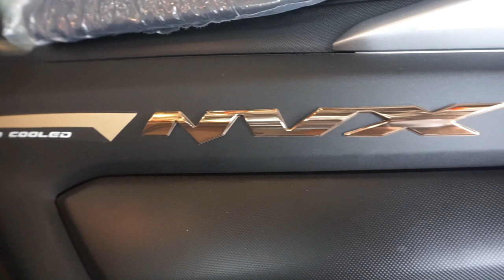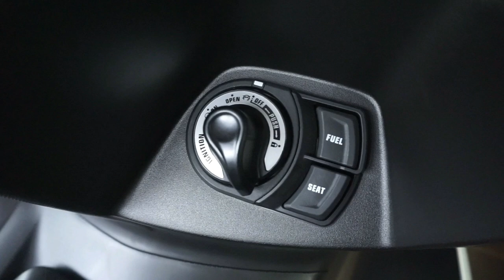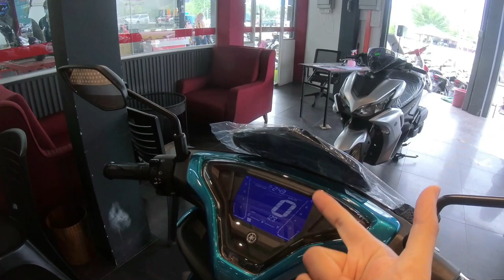#131 : Harga 2021 NVX V2 155 VVA ABS & Non ABS (Quick Review) | El Chong Motor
EL CHONG MOTOR TRADING SDN. BHD JAWI JAYA
Non Abs OTR : 11600

Abs OTR : 13600

*Camera Gear*
- Pocophone f1
- Sony A5100

*Software Editing*
- Filmora 9

*Motor*
-yzf R15
- honda ex5